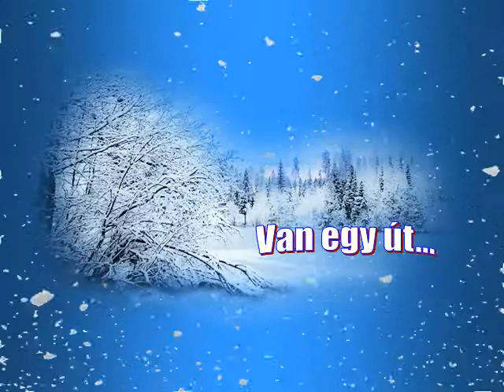Van egy út../ Dal : Marek Horňák /